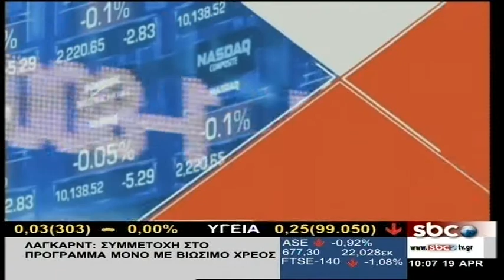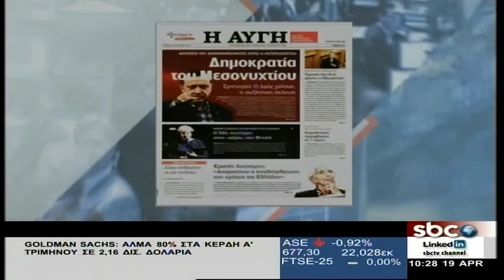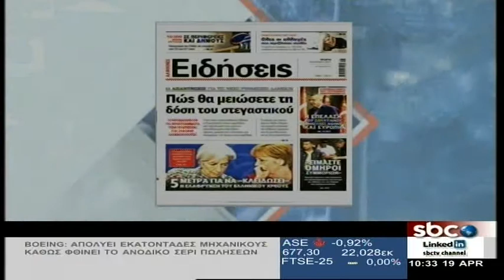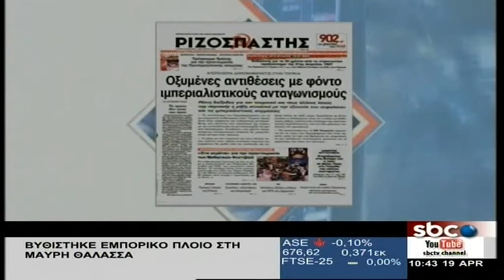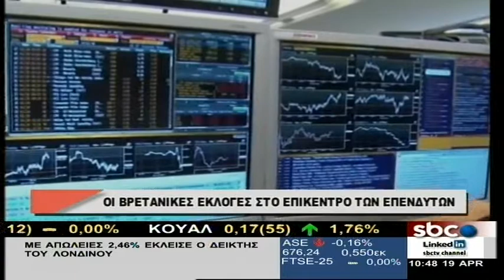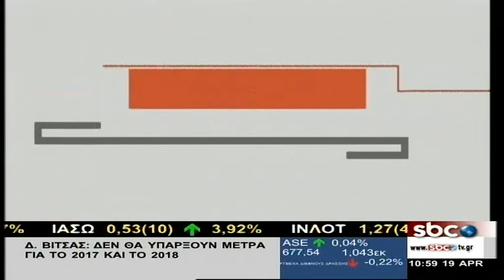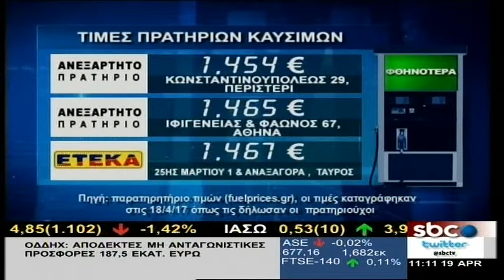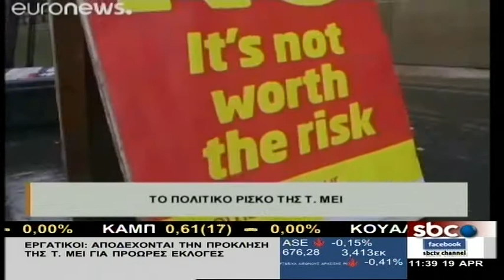Πρώτη Σελίδα στην Οικονομία - 19/4/2017 | Β.Τσεκούρας | SBC TV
Στην Ουάσιγκτον στρέφονται πλέον όλα τα βλέμματα για τη σύνοδο του ΔΝΤ, που μπορεί να βγάλει και τη λύση – πακέτο για την Ελλάδα. Μετά τη χθεσινή έκθεση του Ταμείου που κατέβασε στο 2,2% την ανάπτυξη του 2017, αναμένουμε αύριο τη συνέντευξη τύπου της Κριστίν Λαγκάρντ, τόνισε στο ρεπορτάζ του ο οικονομικός συντάκτης Τάσος Δασόπουλος.
Η απόφαση της Τερέζας Μέι να προκηρύξει πρόωρες εκλογές για τις 8 Ιουνίου προκάλεσε έκπληξη στη χώρα, αλλά και σε όλη την Ευρώπη. Το κλίμα της επόμενης ημέρας μεταφέρει από το Λονδίνο ο αναλυτής διεθνών αγορών Δημήτρης Κατζέλης. Οι επιπτώσεις από την παρατεταμένη αβεβαιότητα για την οικονομία και τις επιχειρήσεις σε ανάλυση του δημοσιογράφου Γιάννη Διονάτου.